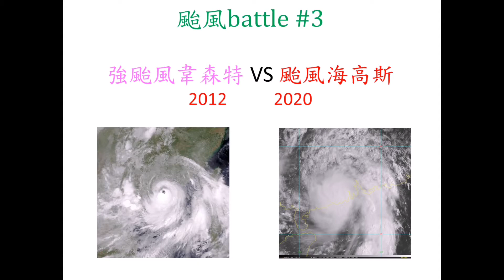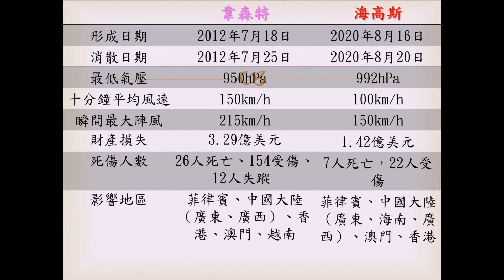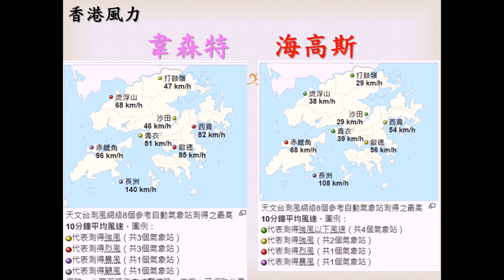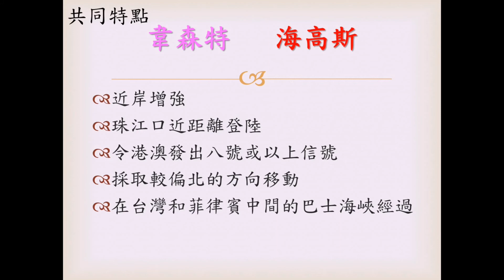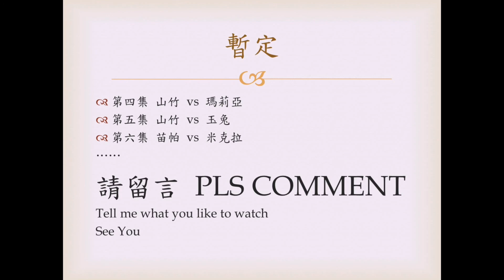［颱風battle]#3 北上增強 韋森特（2012年）V.S. 急速增強 海高斯（2020年）